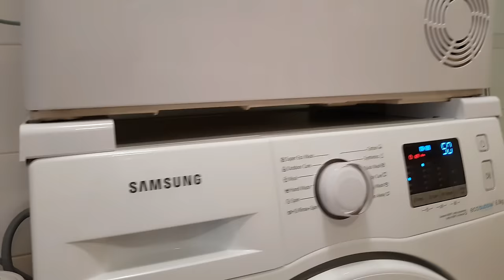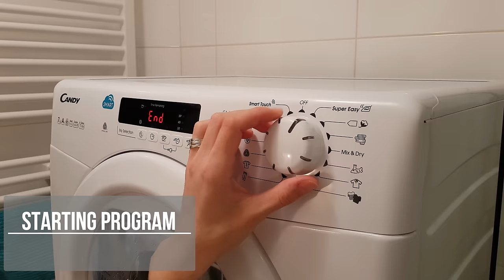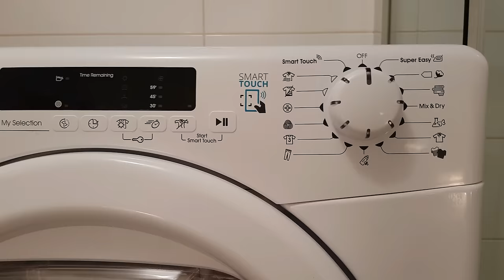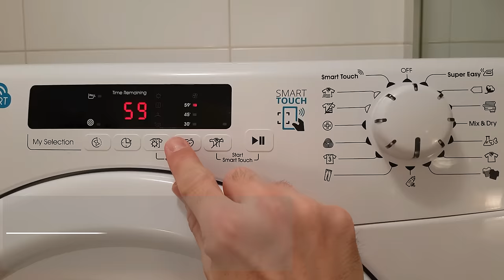Dryer Candy CS4 H7A1DE-S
Dryer Candy CS4 H7A1DE-S review

CANDY CS4 H7A1DE-S is condensing dryer with heat pump. It's slim dryer, A+, capacity 7kg, noise level 67dB, 14 programs + 30 Smart Touch, drum volume 99l, delayed start, sensor drying, ...
HxWxD 85x59,6x46.5cm

Martin Jasica